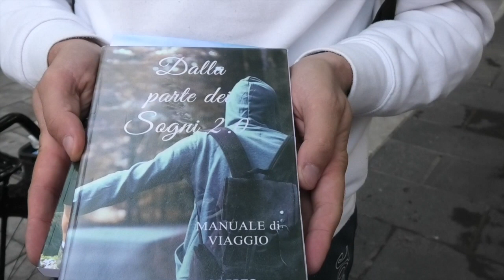In bici dall'Italia agli Stati Uniti basandosi sul baratto per scoprire se c'è ancora il principio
Pavia. Tappa pavese per Roberto Bragantini che, dopo sei mesi in giro per l'Italia in sella alla sua bicicletta, sta per ampliare il suo viaggio all'Europa e agli Stati Uniti, basandosi sul baratto e per scoprire se c'è ancora il principio di solidarietà.